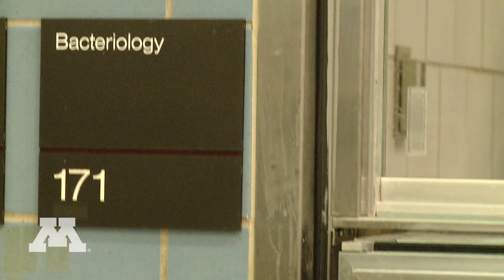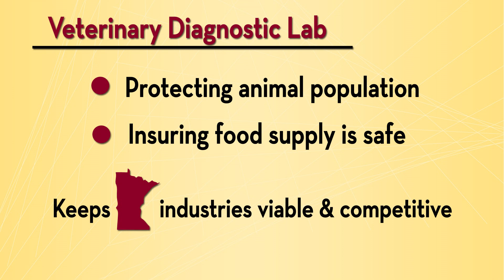Protecting Minnesota's animal population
The University of Minnesotas Veterinary Diagnostic Laboratory (VDL) serves the agriculture industry and the publics health by acting as the testing laboratory for the states Board of Animal Health.  The VDL uses active detection and disease monitoring to protect Minnesota's animal population and it's citizens.